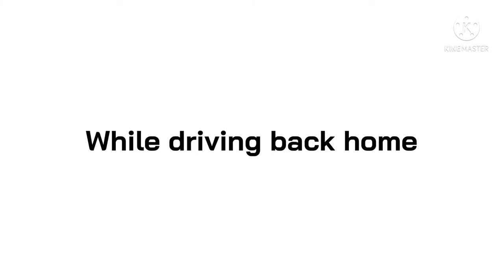Joey and friends | episode 2 part 1